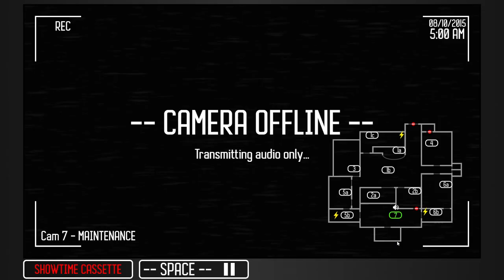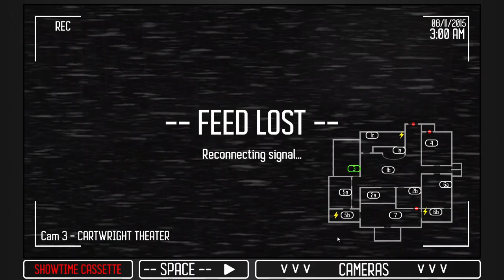This fnaf fan game is stressful ashell